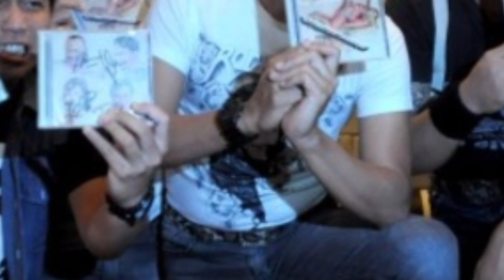'Yang Cacat Keluar Aja' Diduga Gelapkan Dana Rp 2,4 Miliar, Pentolan Grup Band Top Ini Keluarkan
Diduga gelapkan dana senilai Rp 2,4 miliar, pentolan grup band ini dipaksa keluar.

Salah satu band ternama di tanah air yakni Superglad baru saja mengabarkan tentang pemecatan salah seorang pentolannya.

Grup band Superglad kini resmi mendepak vokalis utamanya yakni Lukman Laksamana alias Buluk.